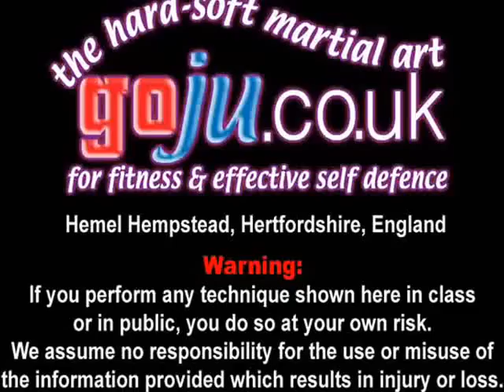Tom Hill's Karate Dojo; Goju Kata Bunkai; Shisochin; Thumb strike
12; Swords of El Cid.

11; Jujitsu Terminology.

10; Valhalla's Swordsmith.

9; Sort Out the UK Dan Grades.

8; How to Run a Karate Club.

7; Karate Terminology.

6; Essays for Black Belt.

5; Goju Ryu San Dan Gi.

4; Gekisai Dai Ichi. (to destroy part one)

3; The UK Law on Self-Defence

2; A Guide To The Art Of Self Defense